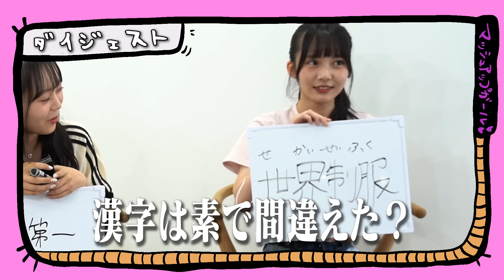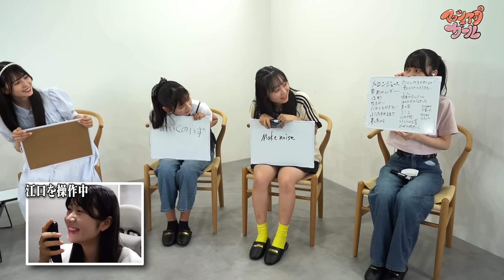【遠隔操作で無茶振り連発！】HKT48の中で誰が1番森﨑に詳しい！？“森﨑-1GP”を開催！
出演者：猪原・江口・大庭・森﨑